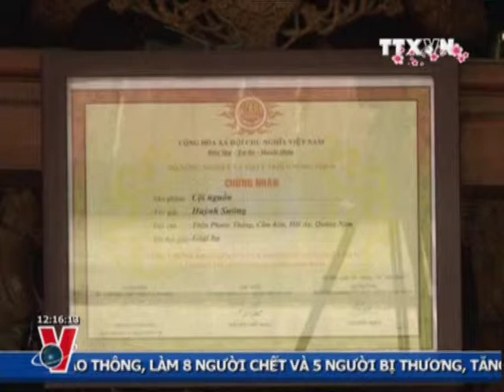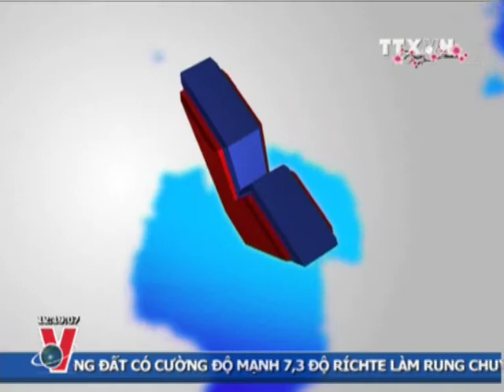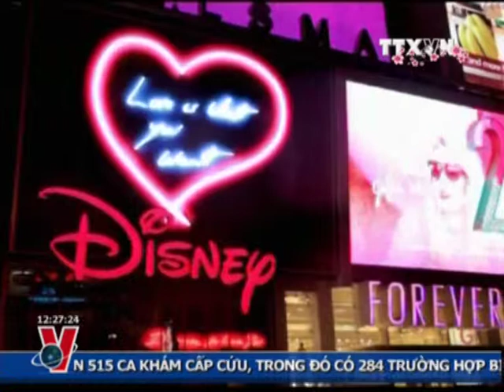THỜI SỰ 12H 15.2.2013 CLIP 2/2, TTXVN,